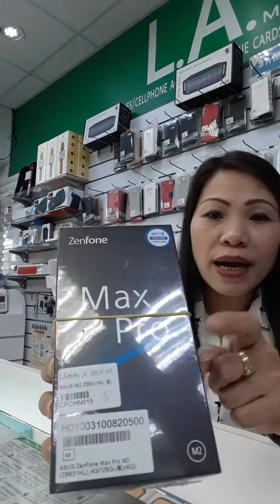UPDATE SA BAGONG LABAS NG PON.